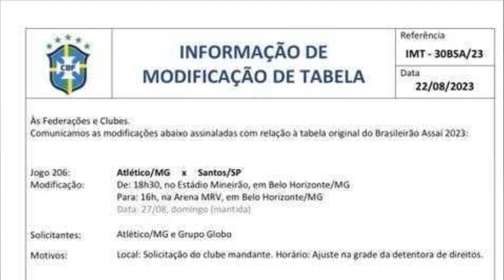O SANTOS NÃO CAI MAIS?